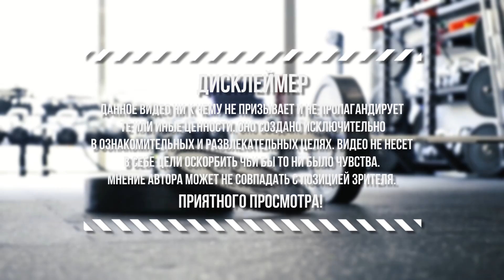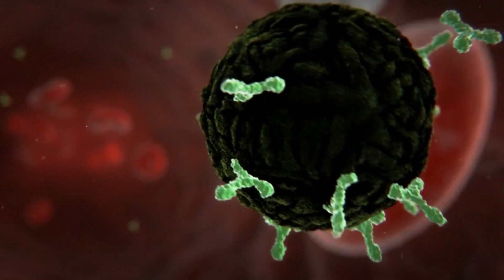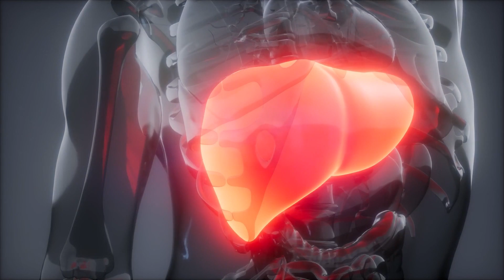Самый Сухой Человек в Мире 0% Жира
С вами tophype и в этом выпуске мы покажем вам Самого сухого человека в мире
Многие люди стремятся похудеть, чтобы приобрести желаемую фигуру, укрепить здоровье и начать нравиться самому себе. С этой целью они сжигают подкожный жир всевозможными способами: тренировками, диетами и даже разными экстремальными методами. Но что если бы подкожного жира не было вовсе? Что если бы все были «высушенными»? Хорошо это или плохо? В этом нам поможет разобраться интересная история одного удивительного человека. В этом выпуске все самые лучшие, интересные, познавательные, необычные и невероятные факты о самом «сухом» человеке в мире, о котором вы не знали. С вами tophype и интересный выпуск, в котором мы расскажем о самом «сухом» человеке в мире, у которого 0% жира, а также представим самую лучшую топ подборку перекаченных бодибилдеров, которые зашли слишком далеко.
Многие люди стремятся похудеть, чтобы приобрести желаемую фигуру, укрепить здоровье и начать нравиться самому себе. С этой целью они сжигают подкожный жир всеми возможными способами: тренировками, диетами и даже разными экстремальными методами. Но что если бы подкожного жира не было вовсе? Что если бы все были «высушенными»? Хорошо это или плохо? В этом нам поможет разобраться интересная история одного удивительного человека. С вами Топхайп, и в этом выпуске мы расскажем вам о самом «сухом» человеке в мире, у которого 0% жира.